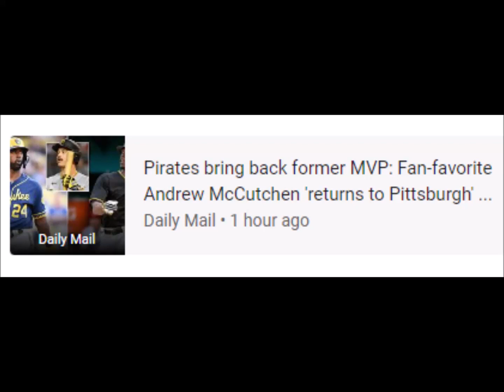MLB Trade Rumors Pirates To Sign Andrew McCutchen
Andrew McCutchen • Pittsburgh Pirates • MLB • Philadelphia Phillies • San Francisco Giants
8 Jan 2023 - Now

keyboard_arrow_down
‪8 Jan at 03:00‬
‪10 Jan at 07:00‬
‪12 Jan at 11:00‬
25
50
75
100
50
100
150
200
barAnnotationText lineAnnotationText
RELATED NEWS
MLB Trade Rumors
Pirates To Sign Andrew McCutchen
MLB Trade Rumors • 19 minutes ago
Daily Mail
Pirates bring back former MVP: Fan-favorite Andrew McCutchen 'returns to Pittsburgh' ...
Daily Mail • 1 hour ago
Jays Journal
Blue Jays: The argument for and against signing OF/DH Andrew McCutchen
Jays Journal • 3 days ago
Redbird Rants
St. Louis Cardinals: Does Andrew McCutchen make sense?
Redbird Rants • 3 days ago
MLB.com
Cutch set to return to Pirates on 1-year deal (source)
MLB.com • 1 hour ago
Yahoo News
AP Source: CF McCutchen returning to Pirates on 1-year deal
Yahoo News • 1 hour ago